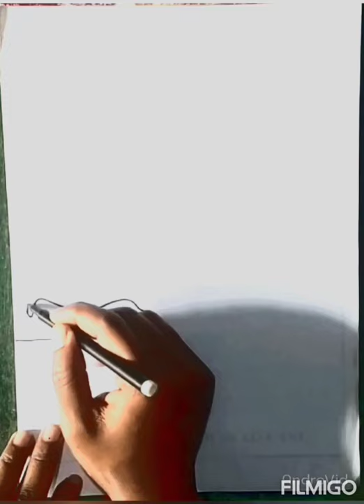CHITRANKAN 🖌️🎨 one stroke line drawings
how to draw a one short lines Draws